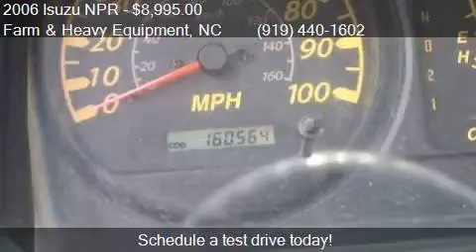2006 Isuzu NPR Flat Bed for sale in Farm and Heavy Equipment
This 2006 Isuzu NPR Flat Bed is for sale in Farm and Heavy Equipment, NC 27615 at EQUIPMENT SCOUT, LLC.

Engine:
Transmission:
Mileage: 160564
Contact EQUIPMENT SCOUT, LLC North-South-Carolina-Virginia Farm and Heavy Equipment, NC 27615 to test drive this 2006 Isuzu NPR Flat Bed today.